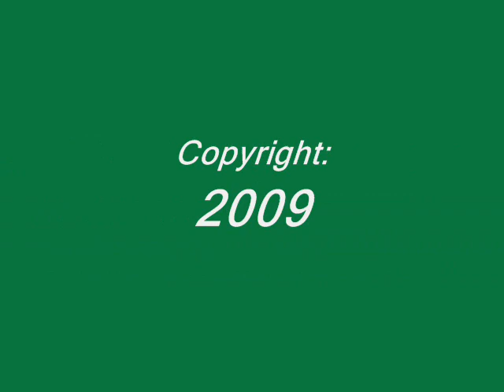Tour of Citizens Bank Park - Philadelphia, PA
A video tour of Citizens Bank Park in Philadelphia - Home of the Philadelphia Phillies. Video Shot July 23rd and 24th, 2009